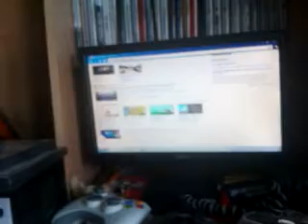THE HURRICANE DID NOTHING!!!! (Day 110)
Ha weather reporters aren't very good at their job